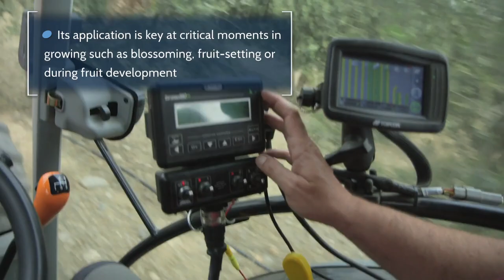Stories: “We give great care to each one of our olive trees”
The nutrition of the olive tree at the time of blossoming is key to achieving a good yield. But, what is the secret to achieving it?